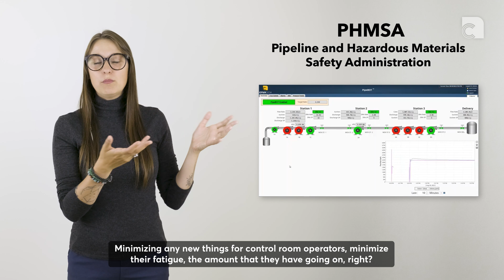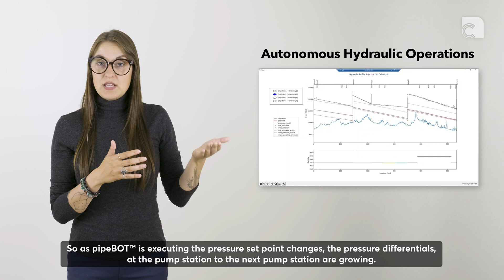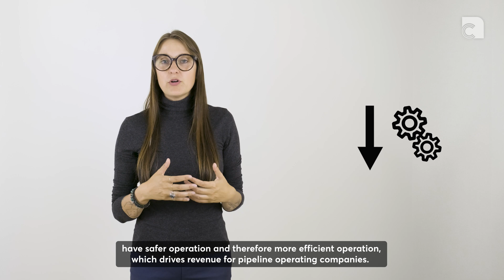pipeBOT™ - The intelligent way to control pipelines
pipeBOT™ provides an automated solution for oil pipeline control room operators. The software allows them to manage start-up, shut-down, steady-state batch transitions, upsets, swings, strips, and DRAs of oil pipelines. pipeBOT™ is primarily intended to increase safety by reducing human factors incidents, to increase revenue by increasing volumetric throughput, and to improve business continuity by reducing long-duration unplanned outages.

Since 2021, after pipeBOT™ went commercial, customer sentiment has been positive, especially in reducing the control room operator workload and increasing revenue.

Here are some key points to mention (since we receive these questions frequently):

pipeBOT™ is not an advisory system.
pipeBOT™ does closed-loop control execution of procedures, checklists, and rules of thumb.
pipeBOT™ does decrease control room operator fatigue.
pipeBOT™ does increase volumetric throughput (revenue).
pipeBOT™ does increase safety. pipeBOT™ does decrease pressure cycling.
pipeBOT™ does increase efficiency (lowering carbon footprint).
pipeBOT™ does increase business continuity.

OUTLINE
00:16 - Current Control Room Operations
00:27 - What does pipeBOT™ do?
00:36 - pipeBOT™ Demo
01:28 - Control Room Operator vs. pipeBOT™
01:46 - Autonomous Hydraulic Operations
02:36 - pipeBOT™ Functionality
03:03 - Auto-pilot for a pilot. What for Control Room Operator?
03:26 - Summary